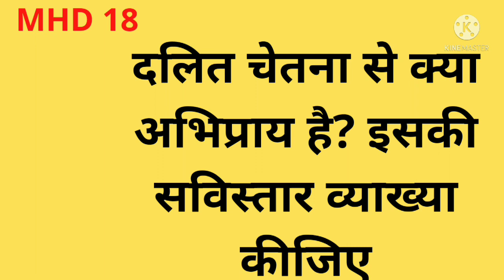MHD 18 l दलित चेतना से क्या अभिप्राय है ? इसकी सविस्तार व्याख्या कीजिए l IGNOU l Deep_Classes